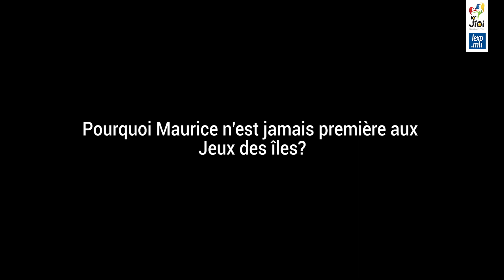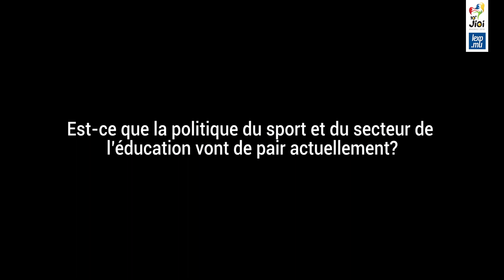Ram Lollchand: «Il faut cibler les disciplines prioritaires porteuses de médailles d’or»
En sport, il y a un peu de parlotte et beaucoup d’actions. Ram Lollchand a été rangé aux oubliettes après une histoire de plagiat de discours alors qu’il était directeur des Sports au ministère de la Jeunesse et des Sports. Coup monté contre lui ? En tout cas, cela n’enlève en rien ses connaissances, ses actions et ses aptitudes, lui qui a été dirigeant sportif au sein d’organisations de sports d’élite depuis 1979. On en apprend beaucoup car il ne prend pas les pincettes pour dire ce qui ronge le sport et pourquoi Maurice stagne parfois dans les Jeux des Iles de l’océan Indien. Interview coup de poings !